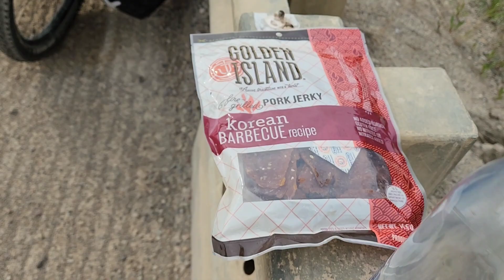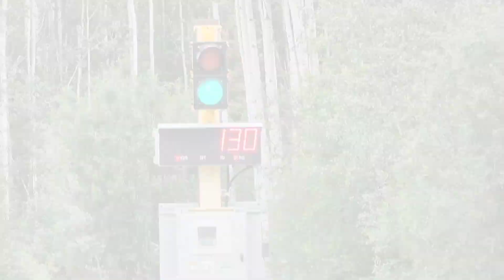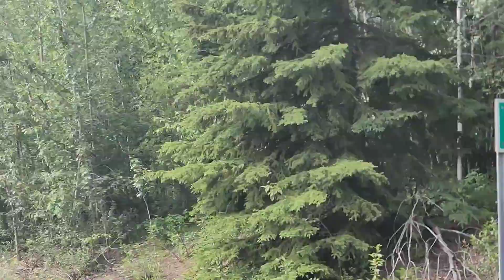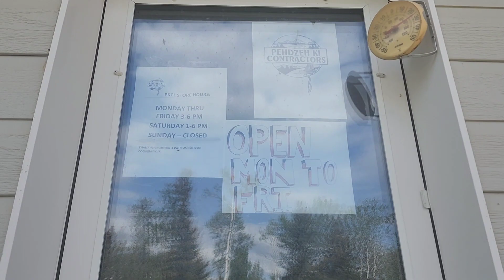Fort Smith - Fort Simpson - Wrigley rowerem.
Po zostawieniu canoe w Fitzgerald ruszyłem rowerem w kierunku Wrigley.

Materiał nagrywam telefonem. Na tym samym telefonie dogrywam dźwięk, składam filmy, robię zdjęcia.
Wszystko to w trakcie trwania wycieczki, w warunkach takie jakie mam, czyli raz lepszych, innym razem gorszych.
Praca na telefonie w różnych warunkach nie zawsze przynosi zadawalajace efekty wizualne lub dźwiękowe.
Weź proszę na to poprawkę, bo robię jak mogę najlepiej 😀

Kanał prowadzony przez Przemka Leśnickiego